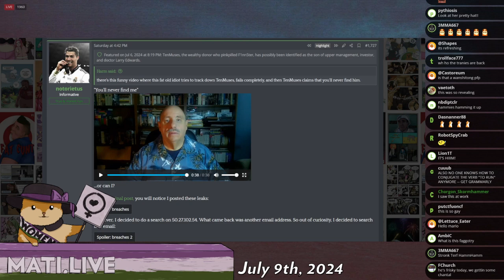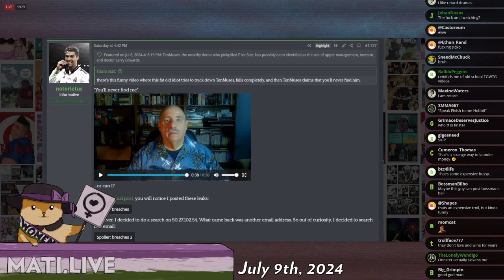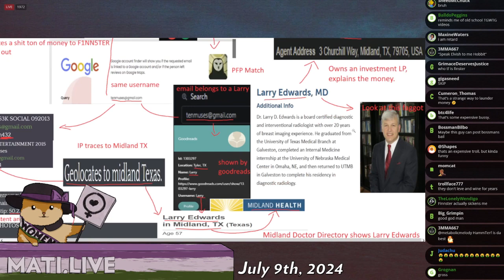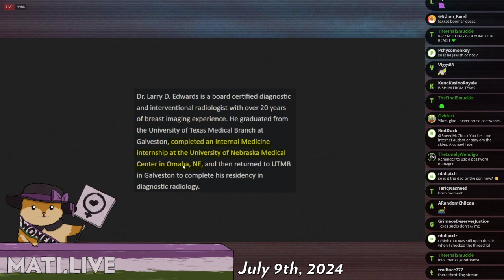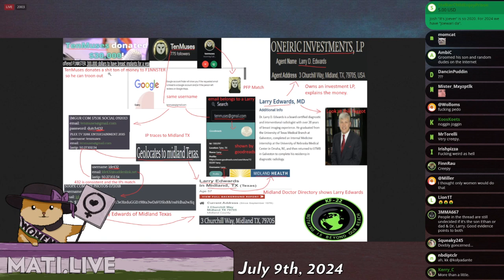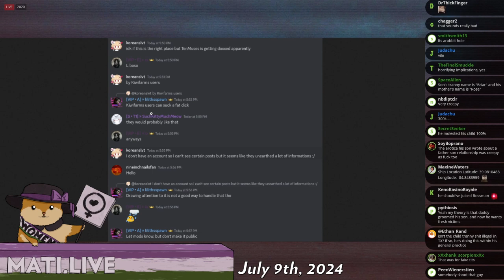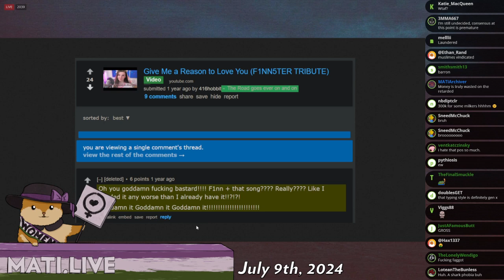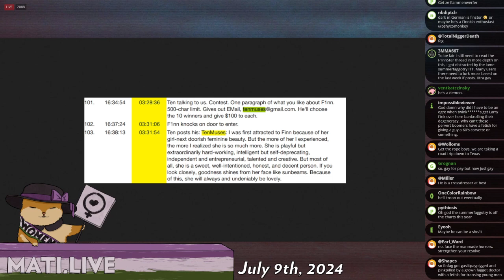F1N5TER sugardaddy identified - Mad at the Internet (July 9, 2024)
Red alert. Red alert. The man has been found.

Clip taken from:
Butterdog (July 9th, 2024) - Mad at the Internet